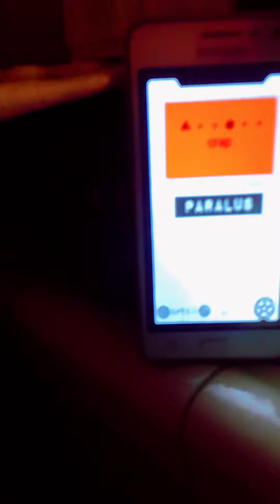ovulus app mentions my dead brothers name and his son's name on portal spirit ghost box